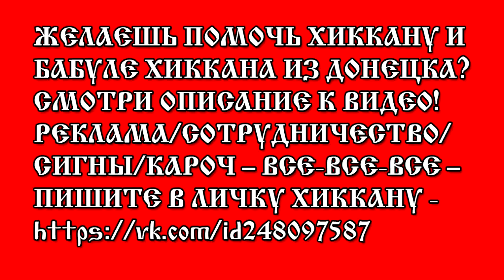ХИККАН №1: ПЕРВЫЙ ПОЦЕЛУЙ. РЕКОМЕНДАЦИИ